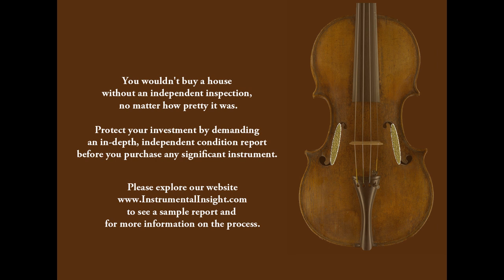18th Century Violin with Worm Damage